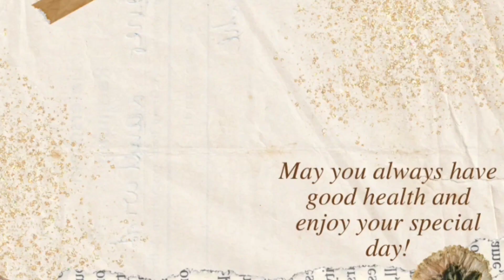Happy birthday ate